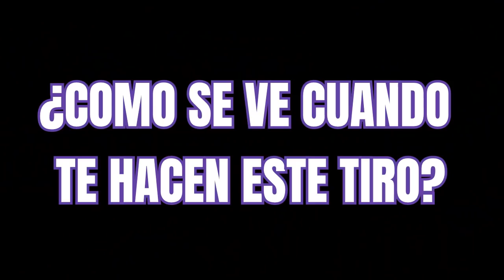TUTORIAL GNASHER + HANDCAM